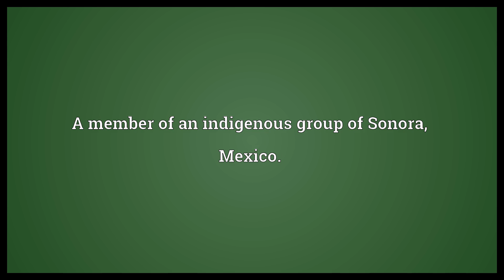Seri Meaning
Video shows what Seri means. A member of an indigenous group of Sonora, Mexico..  Seri Meaning. How to pronounce, definition audio dictionary. How to say Seri. Powered by MaryTTS, Wiktionary